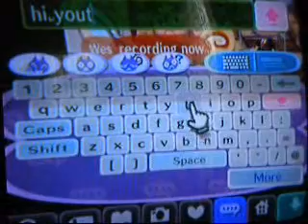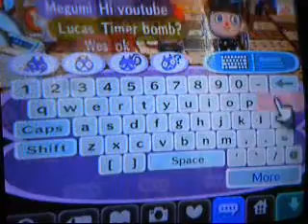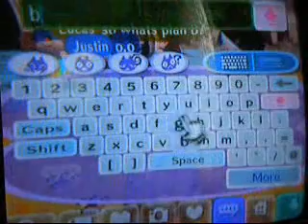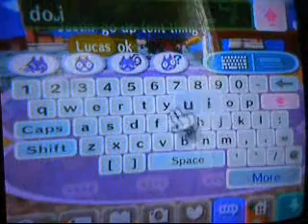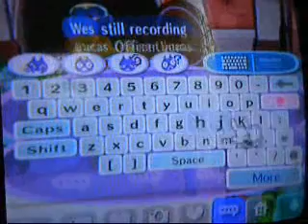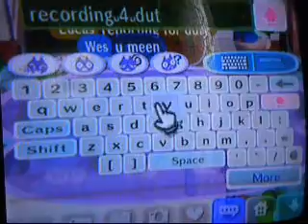ACCF Randomness Episode 1 part 1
This is a new series i'm doing. Showing the random crap i do on ACCF.